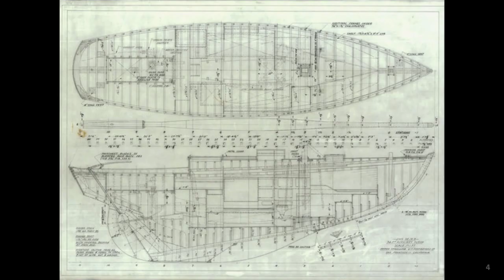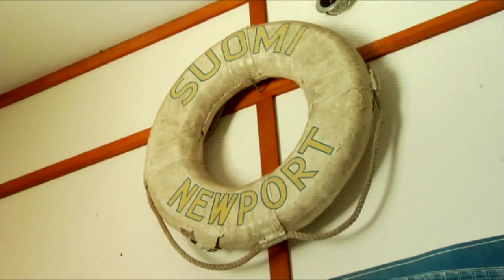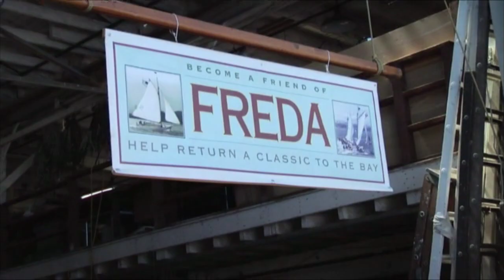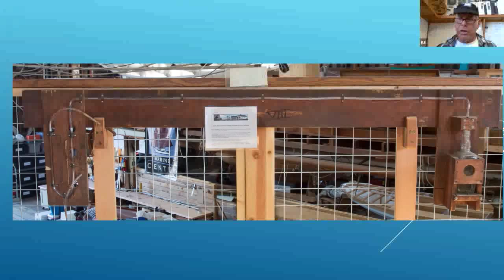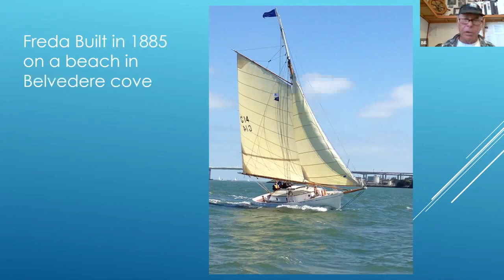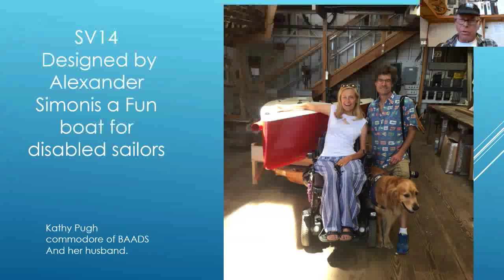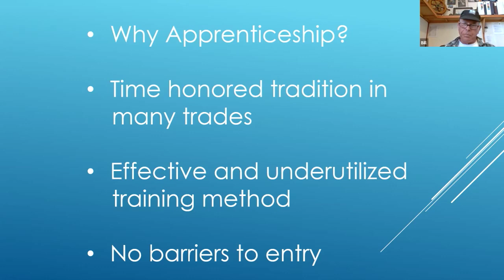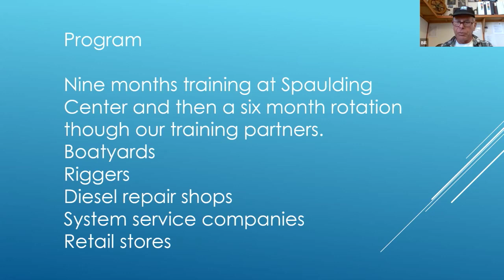Marine Industry's First Earn-While-You-Learn Apprenticeship Program | WYL Ep. 147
Speaker: Bill Edinger, President, Spaulding Marine Center

The Program: There is a growing need for recruitment, training and apprenticeship programs to provide entry-level employees at California boatyards. To meet this need, Spaulding Marine Center, a registered 501(c)(3), created Boatworks 101, an innovative new earn-while-you-learn apprenticeship program. Beginning in fall 2021 their initial cohort of six apprentices, will spend nine months training at the Center and six months rotating through other Bay Area boatyards and service businesses. Spaulding is targeting students from marginalized backgrounds, who are motivated by a clear path toward training, hard work, success and security - free of financial or other barriers to entry. They hope to scale from their initial six students to many more trainees in the future.